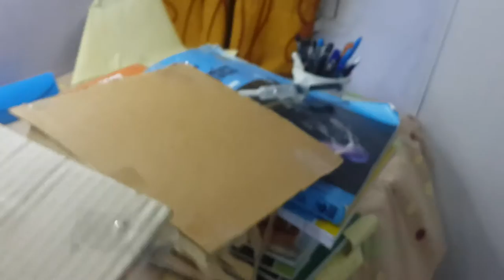Homemade Suspension bridge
Shows working of pistons,arch structures